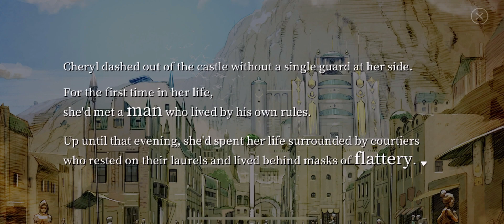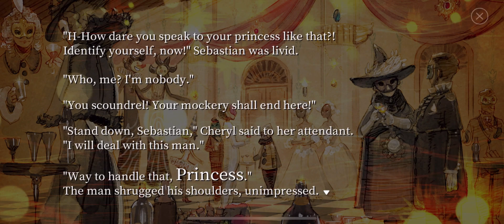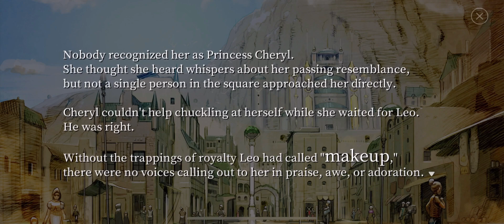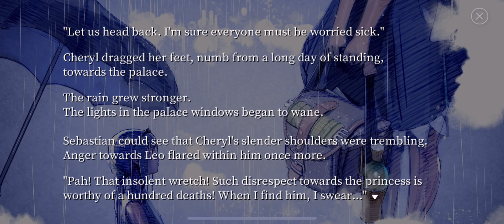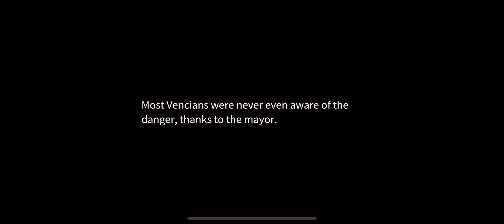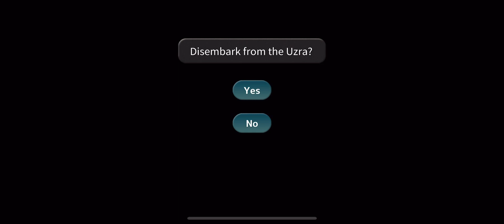Fantasian - Walkthrough 02